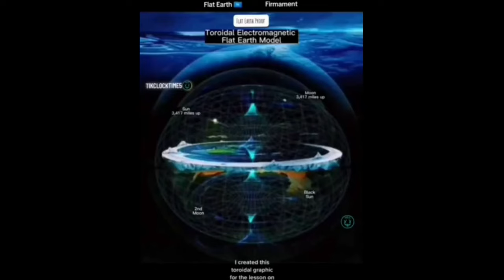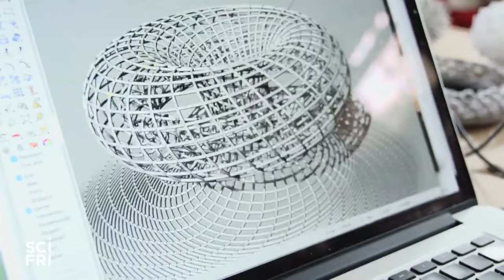pick myself up (peter tosh) by esteban 432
hommage a l'un des rois du reggae , peter tosh.
pick myself up in 432hz , postive vibrations for our flat mama earth,
god bless you all , big up.